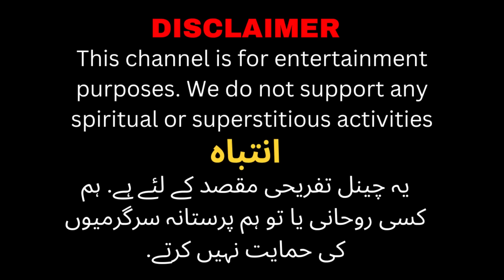Railway Quarters and the Witch | Hindi Horror Stories | Urdu Horror Stories | Jinn Stories